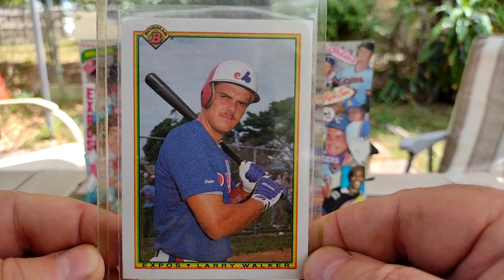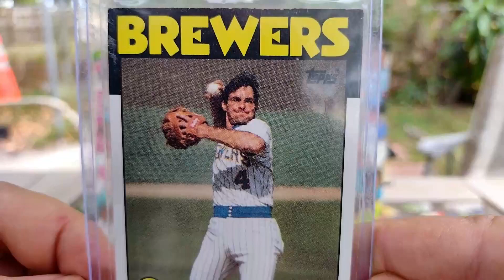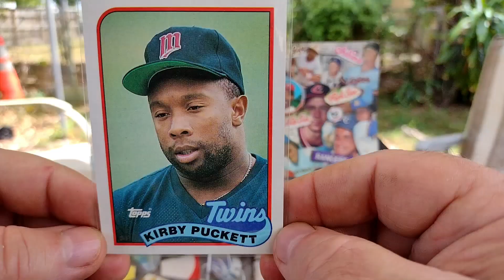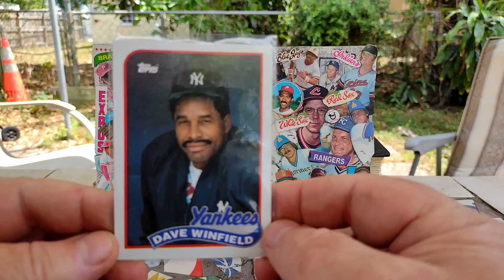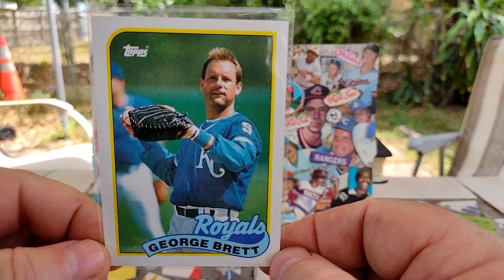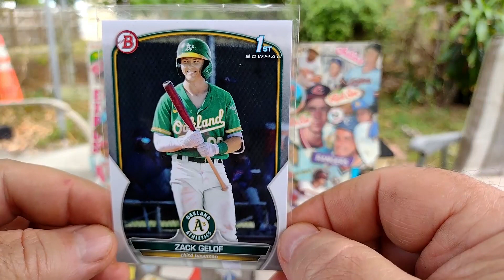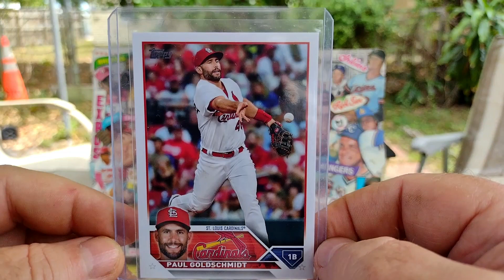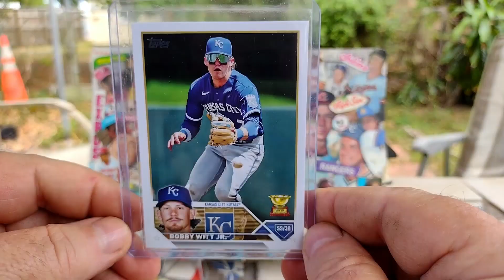latest pick-ups.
Salutations everyone on this beautiful day. I picked up a few baseball cards of Hall of Fame players for my PC. I'm very proud of my collections progress. I love this hobby and the positive changes it has made in my life.